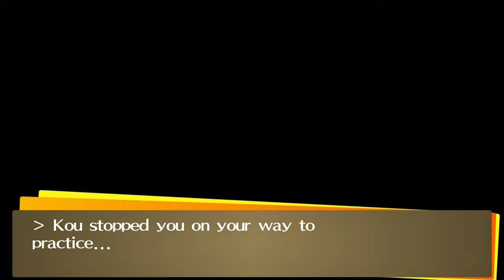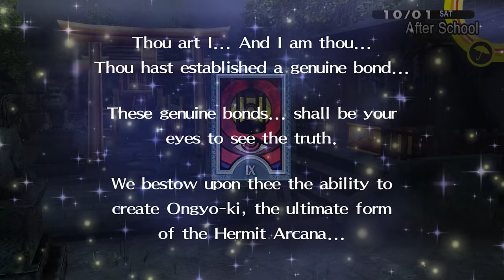Persona 4 Golden | Story & Playthrough - 31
This is a Video of the Story & Playthrough of Persona 4 Golden.

Upon reaching the end of the secret laboratory, the investigation team found Naoto and his Shadow. At that place, there was a big fight between them, and Shadow Naoto revealed the secret that Naoto was actually a woman. Naoto's dream since childhood has been to become a hard-boiled detective. However, Naoto refuses to accept it, which makes Shadow Naoto angry and raging. The highly agile Shadow Naoto makes it difficult for the investigation team, but through Teamwork, they manage to defeat him. After Shadow Naoto stopped rampaging, the real Naoto finally accepted his Shadow's existence and gained his persona power. When they returned home, Yuu saw Adachi, who was stopping by, and informed him that Naoto had been found.

Story Timestamps
- 09/26
00:00 Previously & 01:56 Spend Your Time - After School (Sun Arcana - Rank 7)
04:11 Spend Your Time - Evening (Hierophant Arcana)
- 09/27
04:45 Early Morning & Spend Your Time - After School (05:50 Side Quest - A Test of Literary Memory | Guide = (07:28 Strength Arcana - Rank 8)
12:14 Spend Your Time - Evening (Make a Model)
- 09/28
14:17 Class Answer & Spend Your Time - After School (16:20 Moon Arcana - Rank 3)
18:31 Spend Your Time - Evening (Junes With Nanako & Dojima)
- 09/29
21:12 Spend Your Time - After School (21:32 Side Quest - Desk Refurbishing Part 3 | Guide = (22:37 Moon Arcana - Rank 4)
24:54 Spend Your Time - Evening (Hierophant Arcana - Rank 10)
- 09/30
31:22 Spend Your Time - After School (Lover Arcana - Rank 8)
38:50 Spend Your Time - Evening (39:49 Devil Arcana)
- 10/01
40:22 Spend Your Time - After School (40:44 Marie Poem) (42:25 Hermit Arcana - Rank 10)
45:16 Spend Your Time - Evening (Read - Picross Rules)
- 10/02
46:29 Spend Your Time - Daytime (47:35 Death Arcana - Rank 5)
49:17 Spend Your Time - Evening (Read - Picross Rules)
- 10/03
51:00 Class Answer & Spend Your Time - After School (54:14 Priestess Arcana)
54:38 Spend Your Time - Evening (Read - Sensei's Friends)
- 10/04
55:13 Class Answer & Spend Your Time - After School (56:15 Sun Arcana)
57:00 Spend Your Time - Evening (Work - Make Envelopes)